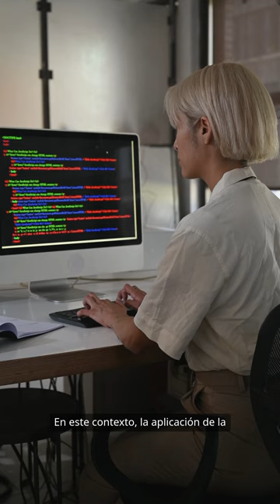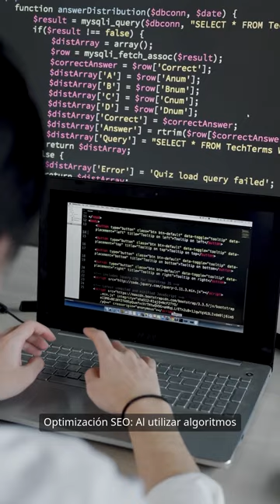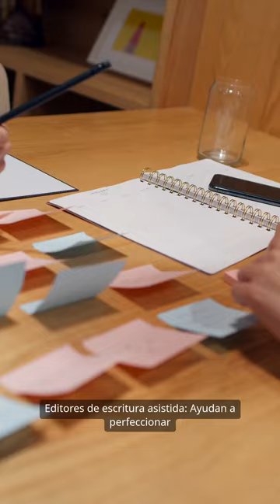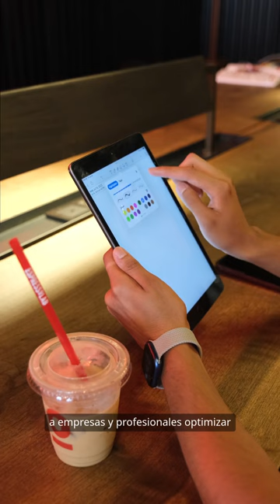Curso Introducción inteligencia artificial creación de textos con IA Generar contenido T.+376360387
Introducción a la inteligencia artificial aplicada a la creación de textos
La inteligencia artificial (IA) ha revolucionado la forma en que generamos contenido en la actualidad, brindando herramientas poderosas para automatizar la creación de textos de manera eficiente y efectiva. En este contexto, la aplicación de la inteligencia artificial en la creación de textos ha ganado una gran relevancia en diversos sectores, desde la redacción de artículos periodísticos hasta la generación de contenido para sitios web y negocios.

¿Qué es la inteligencia artificial en la creación de textos?
La inteligencia artificial es una rama de la informática que se enfoca en el desarrollo de sistemas capaces de realizar tareas que requieren inteligencia humana. En el ámbito de la creación de textos, la IA se utiliza para automatizar procesos de redacción, optimizar la generación de contenido y mejorar la relevancia y calidad del texto producido.

Beneficios de aplicar inteligencia artificial en la creación de textos
Eficiencia: La IA permite generar textos de manera rápida y automatizada, ahorrando tiempo y recursos en comparación con la redacción manual.

Personalización: Mediante el análisis de datos y el aprendizaje automático, la IA puede adaptar el contenido generado a las preferencias y necesidades específicas de la audiencia.

Optimización SEO: Al utilizar algoritmos de IA, es posible crear textos optimizados para motores de búsqueda, lo que contribuye a mejorar el posicionamiento en línea.

Escalabilidad: La automatización de la creación de textos mediante IA facilita la producción de grandes volúmenes de contenido de manera consistente y escalable.

Herramientas de IA para la creación de textos
Existen diversas herramientas basadas en inteligencia artificial que facilitan la generación de contenidos de calidad, algunas de las más utilizadas son:

Generadores de texto: Utilizan algoritmos de IA para producir contenido original y coherente en diversos estilos y temas.

Editores de escritura asistida: Ayudan a perfeccionar la redacción mediante sugerencias de corrección gramatical, estilo y estructura.

Plataformas de redacción automática: Permiten crear textos complejos a partir de datos o indicaciones simples, optimizando el proceso de redacción.

Consideraciones éticas y calidad del contenido generado por IA
Si bien la IA puede facilitar la creación de textos, es importante tener en cuenta aspectos éticos y de calidad. Es fundamental supervisar y revisar el contenido generado para garantizar su coherencia, veracidad y relevancia, así como asegurar que se cumplan los estándares éticos y legales en cuanto a plagio, privacidad y derechos de autor.

En resumen, la inteligencia artificial aplicada a la creación de textos ofrece oportunidades emocionantes para mejorar la eficiencia y calidad del contenido producido, permitiendo a empresas y profesionales optimizar sus estrategias de comunicación y marketing.

Conclusión - Introducción a la inteligencia artificial aplicada a la creación de textos

En este curso aprendiste cómo utilizar la inteligencia artificial para crear textos innovadores y atractivos para tu web o negocio. ¡Impulsa tu creatividad con IA!